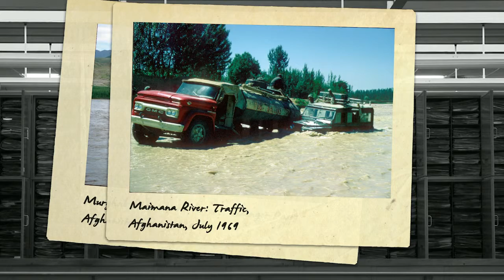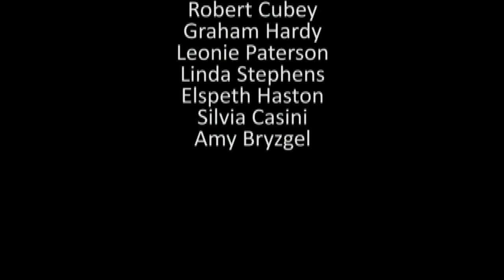One of the Hidden Stories of the RBGE Herbarium - Scrophularia landroveri (E00327336)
Ian Hedge describing the collecting and naming of a new species from Scrophularia from Afghanistan as part of the the RBGE Herbarium Crucible Project.

Part of a video produced by MSc students From University of Aberdeen. (see credits)

For info on the project please see